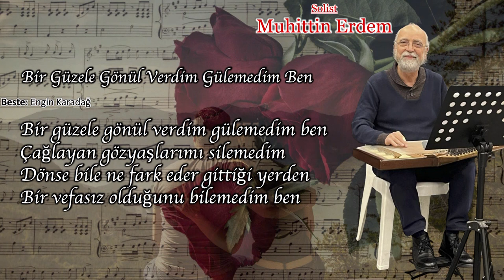Bir Güzele Gönül Verdim - Muhittin ERDEM | ADD Bornova Şubesi TSM Korosu (2024)